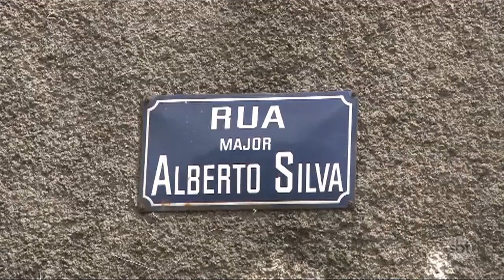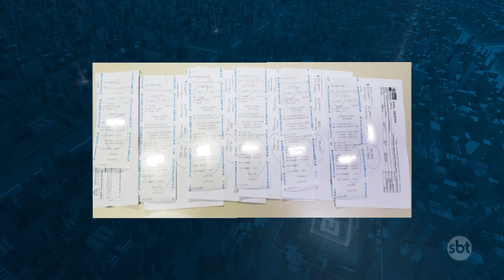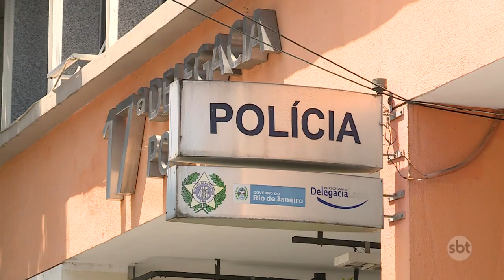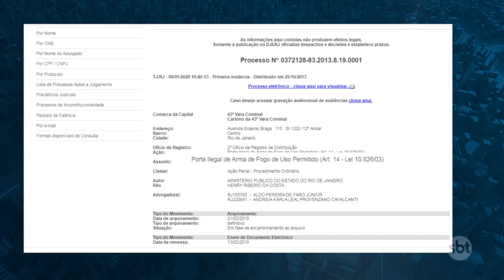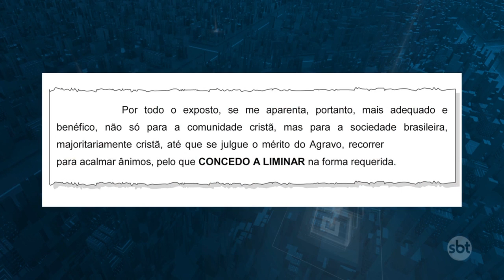SBT Cidade - Íntegra (09/01/2020)